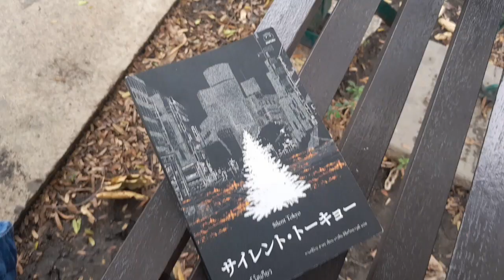lonely vlog 🍦📚🥭( feel sad )